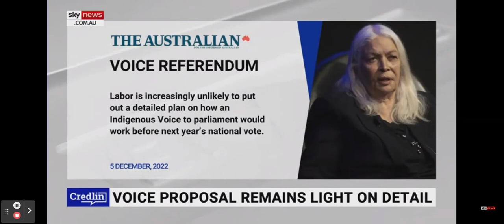Referendum For Indigenous Voice To Parliament 2023... "Trust Us, Just Vote Yes" - ALP.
- Say NO to the Voice.

“They’ve already got their ‘yes’ campaign bankrolled,”
Australians are going to be asked to vote on the “vibe, not any specific proposal” when it comes to the Indigenous Voice to Parliament.
It comes after The Australian reported that the Albanese government is “increasingly unlikely to put out a detailed plan” on how the Voice would work before next year’s national vote.
One of the Voice’s key supporters, Professor Megan Davis, said going out with “fully-fledged detail is dangerous” because Australia needs to vote on “the amendment, not the model”.
Meanwhile, another Voice supporter, Professor Tom Calma, said the detail will only be decided “once the referendum passes”.
“Clearly, what Voice advocates want, is for voters to give them a blank cheque, where they can then fill in the amount later,” Ms Credlin said.

10 reasons to say NO to the Voice!:
1. Aboriginal Australians do not speak with one voice - political views are as diverse amongst Aboriginal Australians as any other group. So whose voice will prevail?
2. It is race based and exclusive, therefore racist. It will further racially polarise Australia.
3. It is open to infiltration by radical activists. It is open to being weaponized and radicals could resort to lawfare, undermining democracy and parliament's authority.
4. What happens if parliament rejects the advice/demands of the Voice?
5. It will be a permanent body given that it is written into the constitution. If it turns out to be a disaster we are stuck with it.
6. I doubt it will make any significant difference to communities in real need.
7. Those who oppose recommendations/demands of the Voice - will be labelled as racist - even if objections are based on objective reasons.
8. Those who "represent" the Voice will not be democratically elected.
9. An Aboriginal advisory group to parliament need not be written into the constitution - given that its proponents claim it has no power.
10. The Voice will require a bureaucracy adding yet another layer to an already over-governed Australia and will be a huge waste of money.

Link - Sky News Australia - People in public service 'being pushed towards' voting yes for Voice to Parliament

Link - Sky News Australia - Australians are going to be asked to vote on 'the vibe' when it comes to the Voice